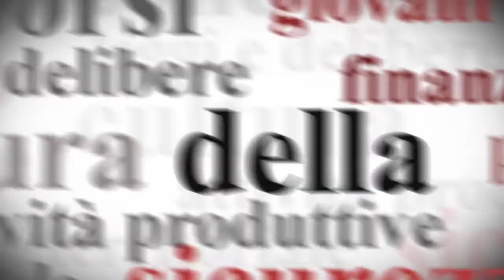Liguria, verso il WiFi libero e gratuito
Entro il 2014 sarà molto più facile girare per la Liguria e navigare in internet grazie a collegamenti a banda larga wireless: la giunta della Regione Liguria  ha approvato in mattinata il piano per  uniformare le diverse reti WiFi esistenti sul territorio e facilitarne l'accesso agli utenti.
Fra le zone prioritarie - oltre alle stazioni ferroviarie, l'aeroporto e le stazioni di servizio sulla rete autostradale - saranno i venti ospedali liguri.
La Regione interverrà anche con contributi tecnologici per ampliare la copertura in zone  di interesse turistico e socio-economico: il costo previsto è di 470mila €. I turisti che prenotano una vacanza potranno registrarsi e avere la password prima di partire, la rete partirà da Ventimiglia e nel giro di un anno collegherà alcune migliaia di hotspot su tutto il territorio regionale.